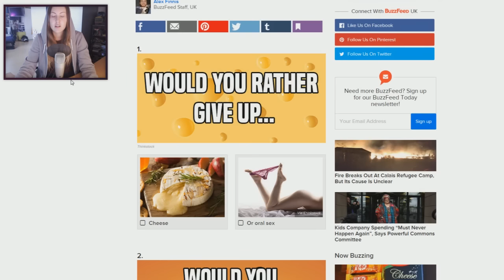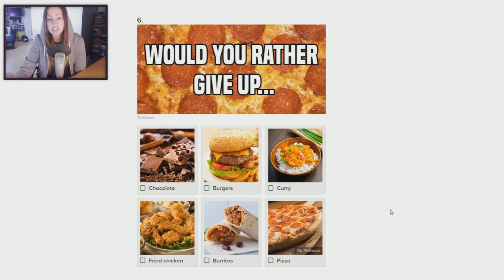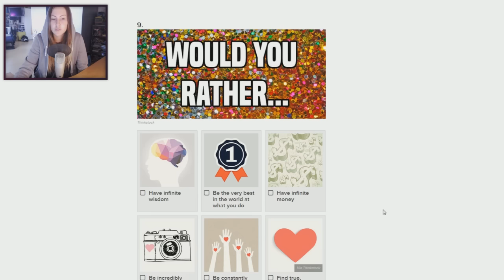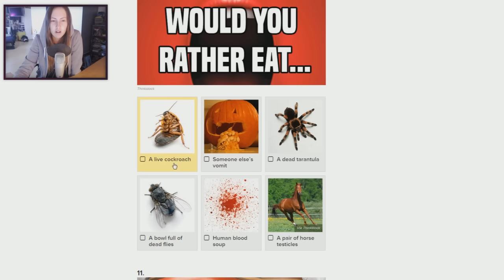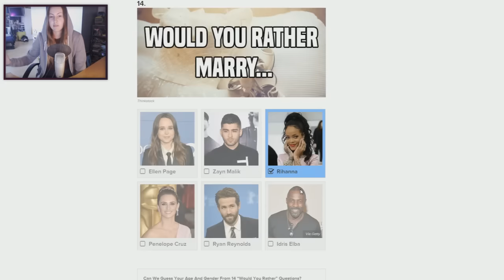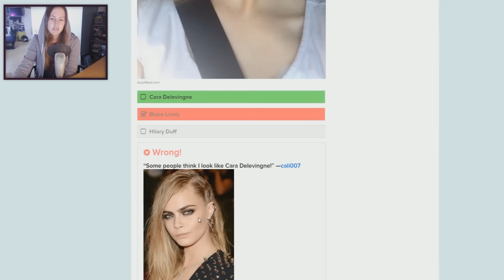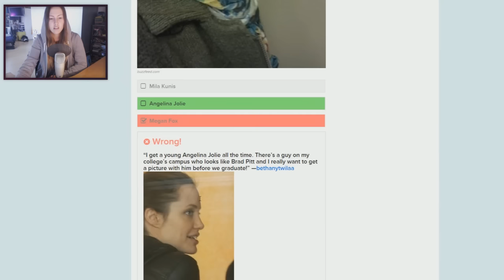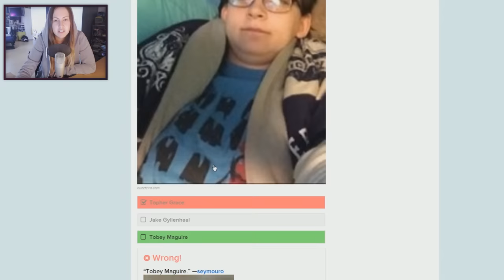DUBBELGANGER van ARIANA GRANDE?!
DEMA Auto's
T.A.V. Allthesegamez
Mijlweg 14
3295 KH 's-Gravendeel
Nederland